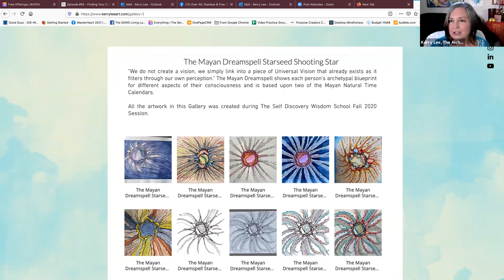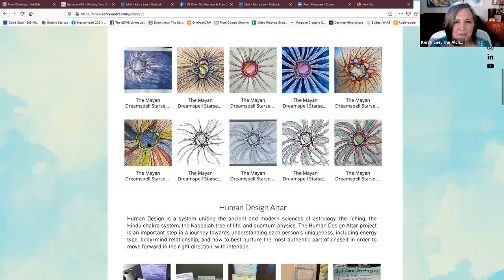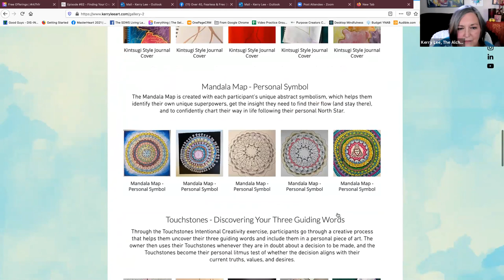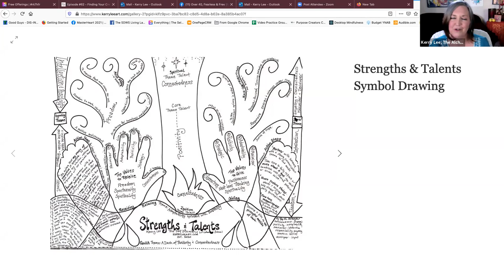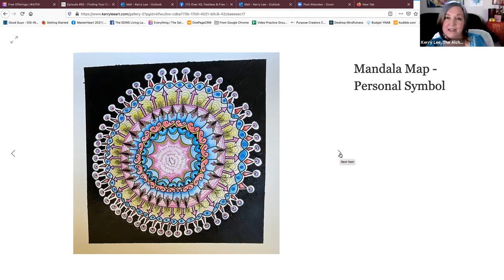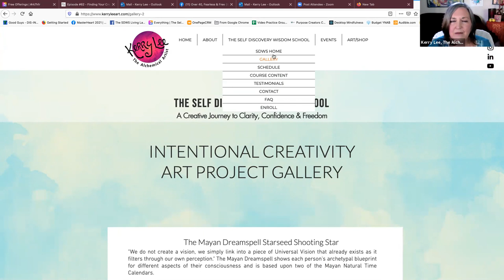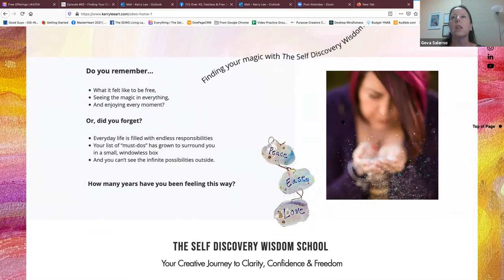Self-Discovery through Art-Making with Kerry Lee (The Alchemical Artist)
This week's guest was Kerry Lee, the Alchemical Artist. Kerry Lee guides women through a process of self-discovery, connection and metamorphosis and teaches them how to use intention to enhance clarity, wisdom, and joy. We talked about how creative expression promotes freedom, and healing.